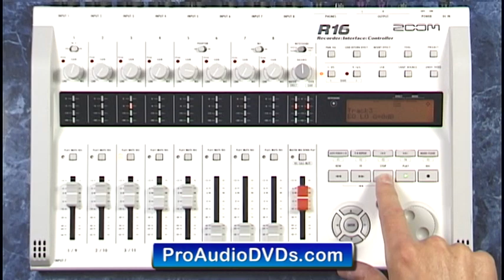Zoom R16 Mixdown Example to a Single Stereo Track including Insert Effects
David Wills

PS: If you want to know what is inside the training we've put the outline below.

INTRODUCTION

Welcome
Features
Front Panel Overview
Connections

YOUR FIRST RECORDING

What is Multitracking?
Creating a Song
Assigning Inputs
Setting Levels
Recording to a Rhythm Guide
Recording an Acoustic Guitar
Overdubbing
Overdubbing a Bass Guitar
Overdubbing a Vocal
Playback and Mixing
Punch Ins
Perform a Punch
Using Insert Effects
Understanding Takes
Locate Points
Repeat Function
Bouncing
Undo

MIXING

Mixing Overiew
Mute function
EQ
Loop effect
Effect sends
Mixing down your Song
Mastering

USB FUNCTIONS

Connecting a Computer
Using as an I/O
Using as a Control Surface
Importing/Exporting Tracks

GRADUATION

Additional Screens/Functions